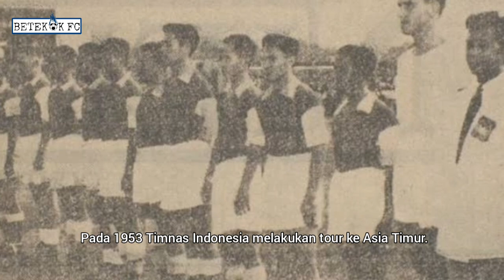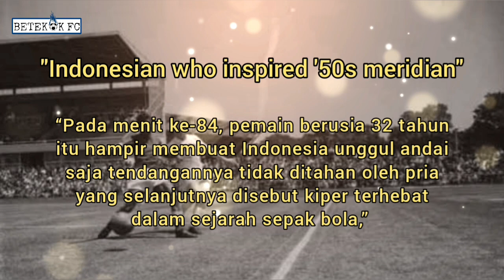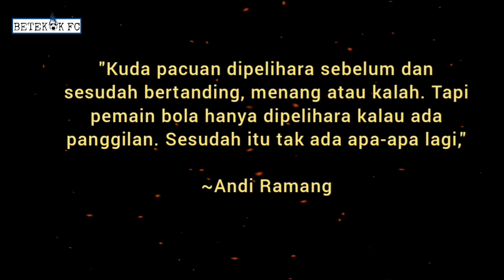ANDI RAMANG LEGENDA TIMNAS INDONESIA YANG MEMBUAT LEV YASHIN JATUH BANGUN!!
FIFA mengakui kehebatan Legenda timnas Indonesia (Andi Ramang) yang membuat kiper terbaik sepanjang masa (Lev Yashin) jatuh bangun.